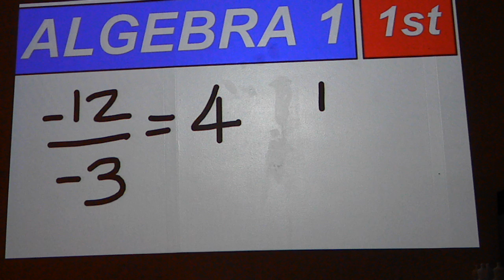9-12-11 Mr. Skinner's Classroom